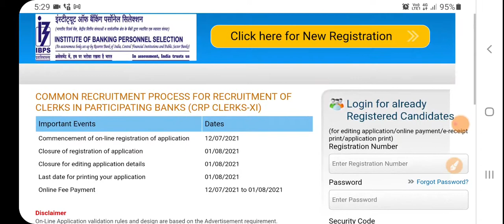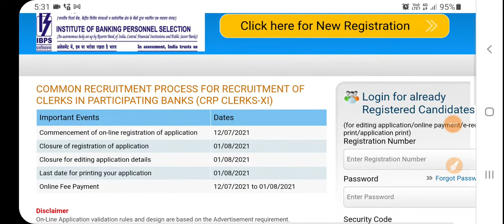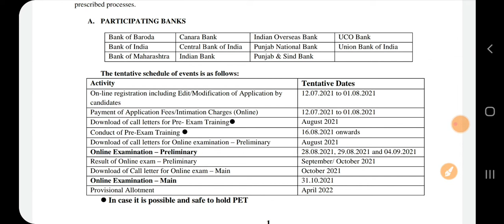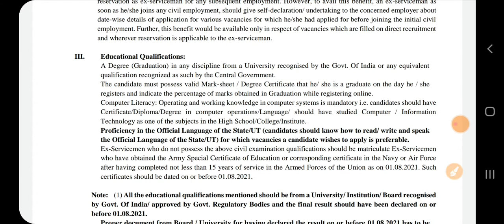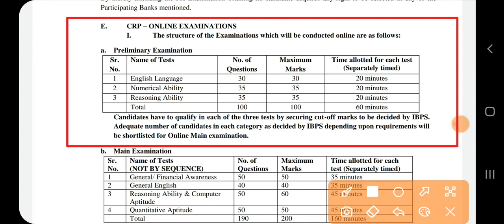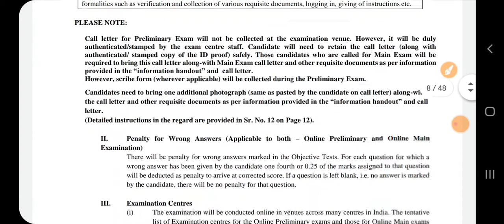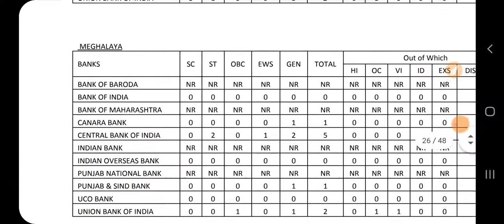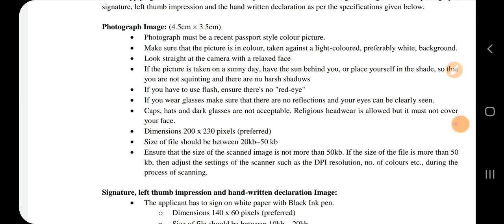IBPS Clerk Recruitment in 2021 | Vacancy 5830 | Freshers Graduate Apply